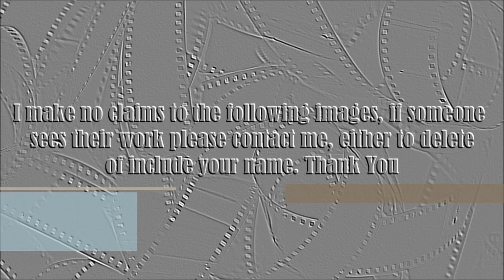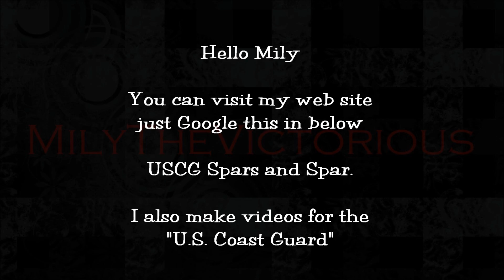Diane Kruger video slide show. Patsy.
Diane Kruger video slide show. In 2010, Kruger also appeared in Mark Ronson's music video for "Somebody to Love Me", where she plays Boy George. In 2011, it was announced that she had replaced Eva Green in the role of Marie Antoinette in the French-language film, Les Adieux à la Reine.In 2012, she was named as a member of the Jury for the Main Competition at the 2012 Cannes Film Festival. She starred in the film adaptation of Stephenie Meyer's novel The Host, which was released in March, 2013.